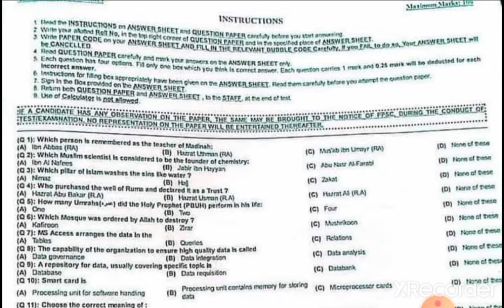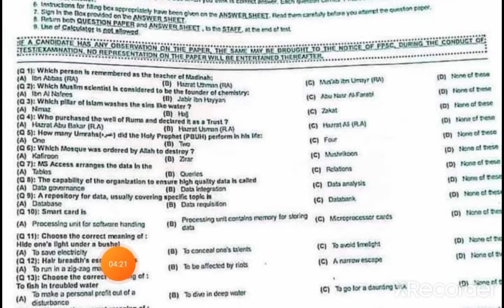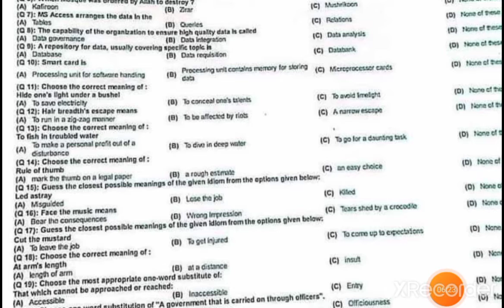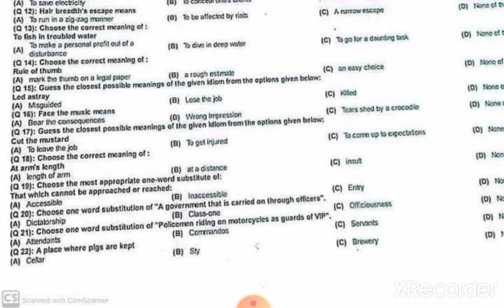ASI test by PPSC| punjab public service commission today test for police ASI|part 1